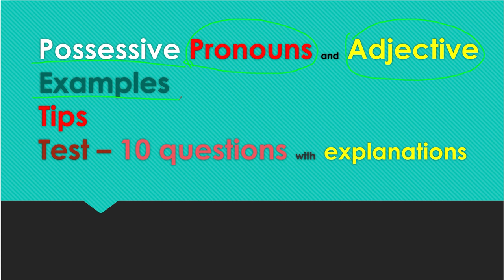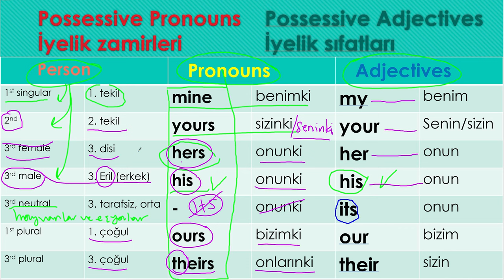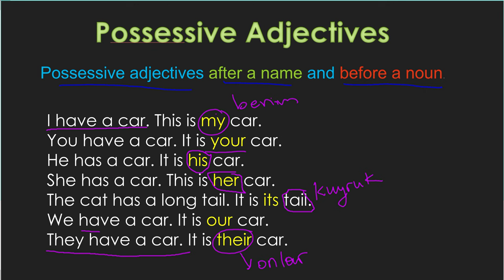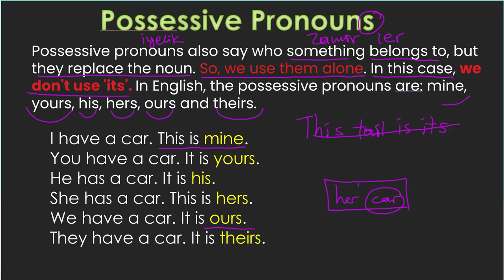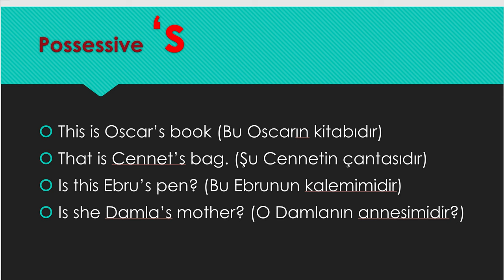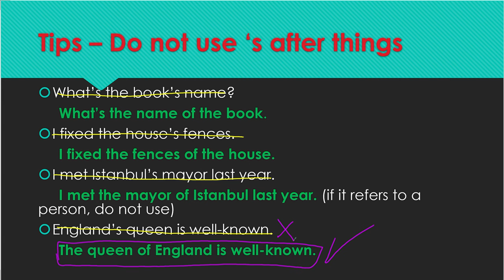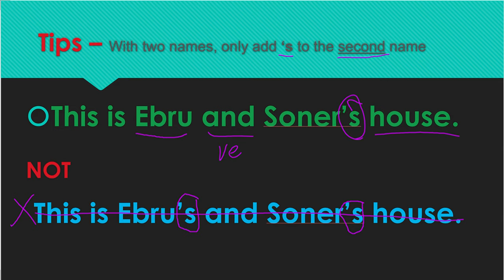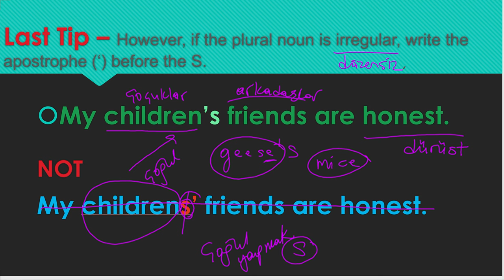ingilizce gramer konu anlatımı iyelik zamirleri iyelik sıfatları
ingilizce gramer konu anlatımı iyelik zamirleri iyelik sıfatları detaylı anlatım. İngilizce konu anlatımı, ingilizce gramer konu anlatımı, ingilizce gramer nasıl öğrenilir ve örneklerle iyelik zamirleri ve iyelik sıfatları Englishflix'te.